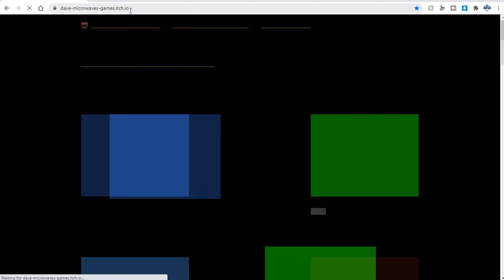When around the clock finally releases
I waited so long for this game and I already started playing it!